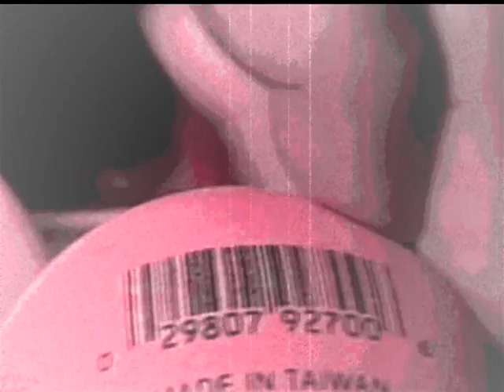I---RFID barcodes- roll over and take it with a smile